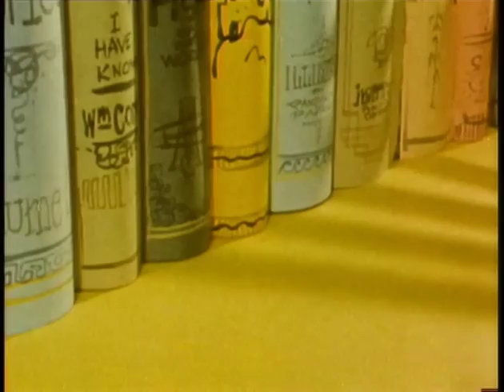Gumby - Rain Spirits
1957 - A Hopi indian appears and Gumby helps him find his rain spirits' cave.